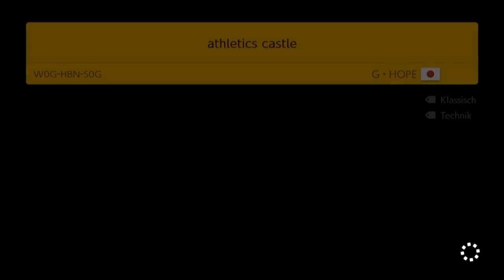[266] Nach dem Run, kommt das Trolllevel || Super Mario Maker 2 (Blind) – Let’s Play